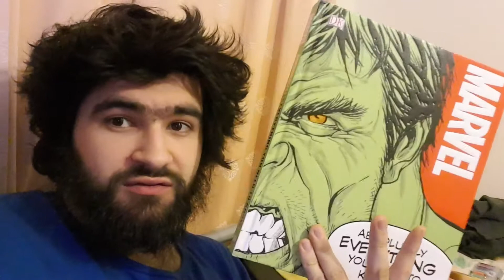The Next ReeVlog - my 21st birthday